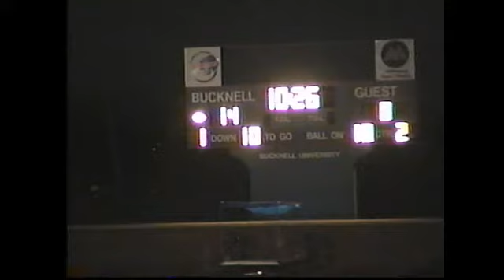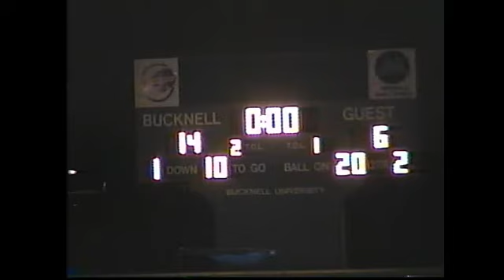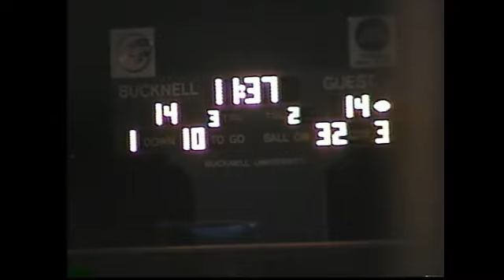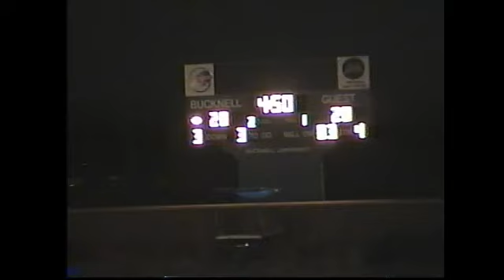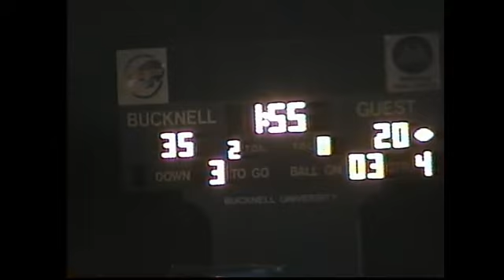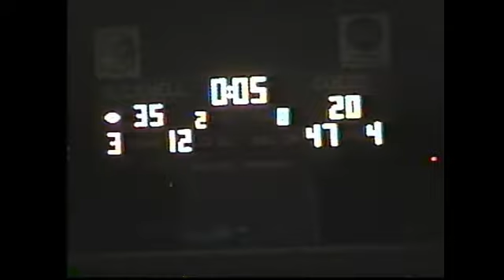1999 Warrior Run Defenders @ Lewisburg Green Dragons PIAA High School Football